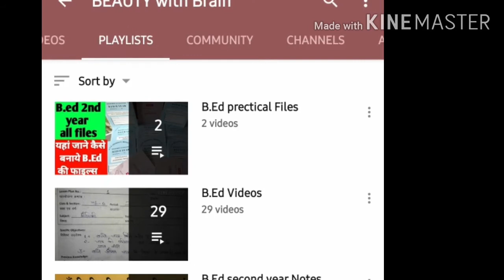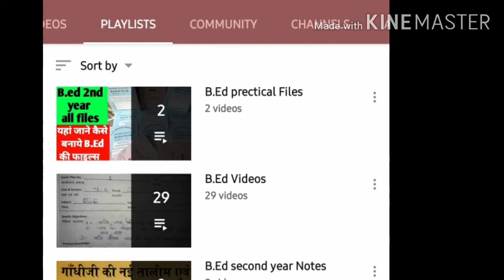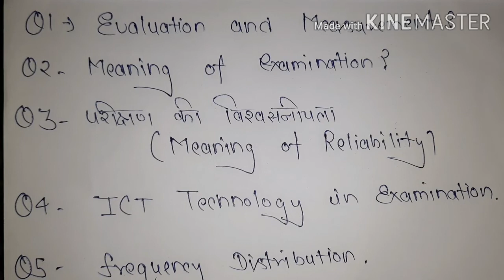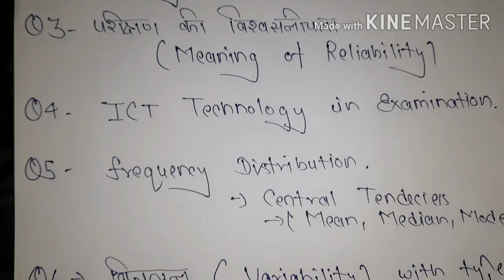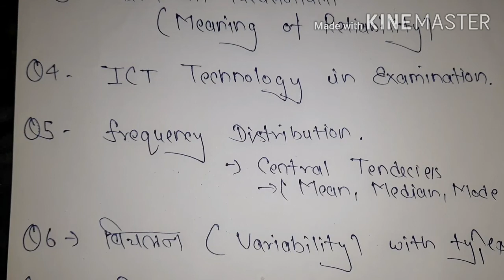Assesment for Learning || B.Ed most important Questions || B.Ed second year Most important topics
Welcome to beauty with brain youtube channel here you will get class of B.Ed and MSc chemistry

Most important questions of Assesment for Learning,
Top 10 topics
B.Ed second year Books in Hindi